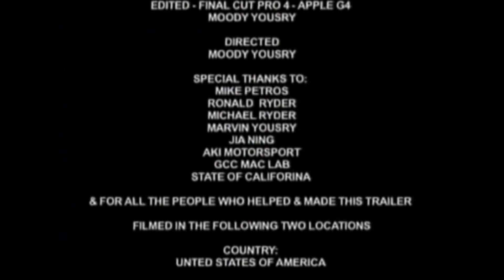The Black Fury - Trailer Version - Full HD -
The Black Fury - Trailer Version